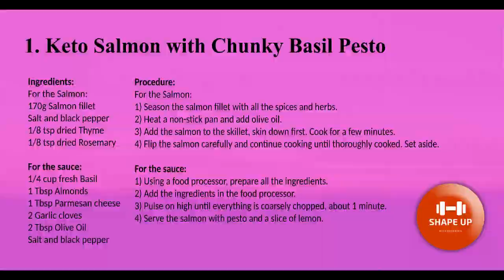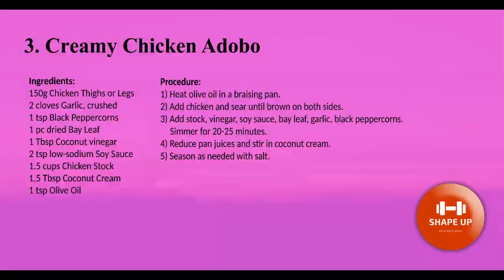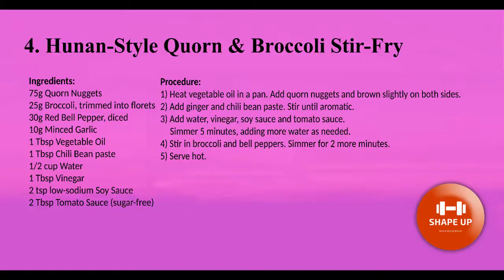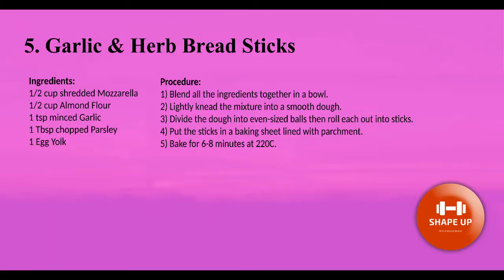Top 5 Recipes for Keto Diet Week 1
Top 5 Recipes for Keto Diet

1. Keto Salmon with Chunky Basil Pesto
Preparation time: 30 minutes
🍽 Servings: 1

➡️ Nutritional Information:
Energy - 606.9 kcal
Protein - 38.4g
Fat - 46.9g
Carbohydrates - 3.9g

2. Keto Coconut Matcha Fat Bombs
Preparation time: 1 hour
🍽 Servings: 8 fat bombs

➡️ Nutritional Information:
Fat - 8.3g (84%)
Carbohydrates - 2g (10%)
Fiber - 0.3g

3. Keto Creamy Chicken Adobo
Preparation time: 5 minutes
Cooking time: 25 minutes
🍽 Servings: 1

➡️ Nutritional Information:
Fiber - 1g

4. Keto Hunan-Style Quorn and Broccoli Stir-Fry
Cooking time: 10 minutes
🍽 Servings: 1

➡️ Nutritional Information:
Fiber - 4.4g

5. Keto Garlic and Herb Bread Sticks
Preparation time: 10 minutes
Cooking time: 6 minutes
🍽 Servings: 4 bread sticks

➡️ Nutritional Information:
Fiber - 1.8g

To know more about Custom Keto Diet Plan just

Thanks
Shape UP!